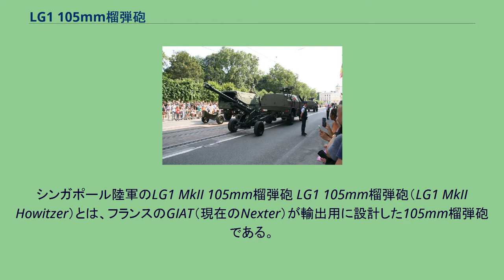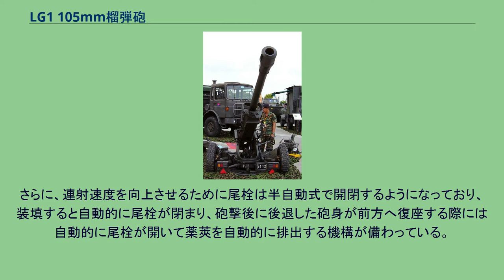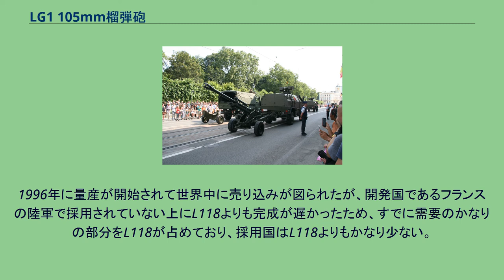LG1 105mm榴弾砲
シンガポール陸軍のLG1 MkII 105mm榴弾砲 LG1 105mm榴弾砲（LG1 MkII Howitzer）とは、フランスのGIAT（現在のNexter）が輸出用に設計した105mm榴弾砲である。
輸出を前提に設計されたためフランス陸軍では採用されていないが、ベルギー陸軍、カナダ陸軍、コロンビア陸軍、シンガポール陸軍、タイ陸軍で採用されている。
第二次世界大戦以降、西側各国はNATOにて標準化された口径155mmのものを主力とするようになり、口径105mmの榴弾砲は主に第二次世界大戦直前にアメリカが開発し、大戦中もしくは大戦後にアメリカから供与されたM101が標準的な榴弾砲となっていた。
冷戦中に登場した105mm榴弾砲としてはイタリアのオート・メラーラ社が設計したMod56パックハウザーやアメリカが設計したM102などが挙げられるが、これらは軽量化を重視して設計されていたこともあり射程距離などの性能面ではM101からほとんど進歩していなかった。
1970年代後半にイギリスが開発し同国陸軍が採用したL118軽量砲は従来の105mm榴弾砲を上回る射程距離を有し、さらに1982年のフォークランド紛争において活躍したことからアメリカをはじめとする20か国以上で採用されたため、フランスとGIAT社は新型の高性能な105mm榴弾砲に対する潜在的な需要に注目し、LG1の開発を開始した。
LG1はM101やM102、Mod56などに代表される従来の105mm榴弾砲よりも長い砲身を有しており、これによって従来の105mm榴弾砲を上回る長射程を確保しているが、それによって反動も強力なものになり、反動を相殺するためのマズルブレーキを装備している。
さらに、連射速度を向上させるために尾栓は半自動式で開閉するようになっており、装填すると自動的に尾栓が閉まり、砲撃後に後退した砲身が前方へ復座する際には自動的に尾栓が開いて薬莢を自動的に排出する機構が備わっている。
LG1榴弾砲は、1987年から設計が開始された。
1996年に量産が開始されて世界中に売り込みが図られたが、開発国であるフランスの陸軍で採用されていない上にL118よりも完成が遅かったため、すでに需要のかなりの部分をL118が占めており、採用国はL118よりもかなり少ない。
ベルギー陸軍のLG1 105mm榴弾砲